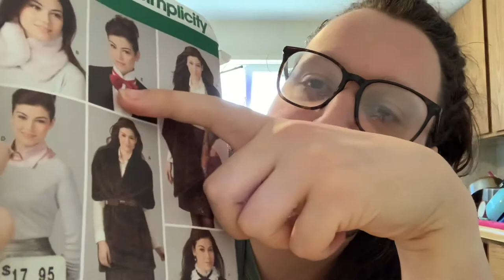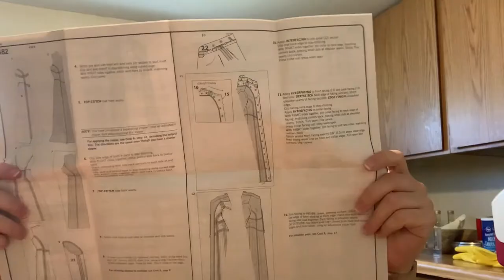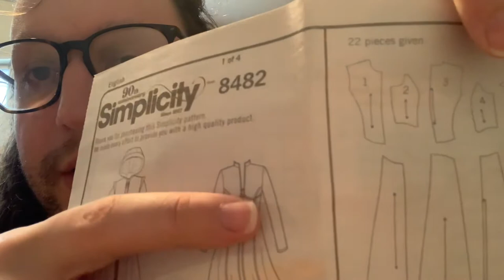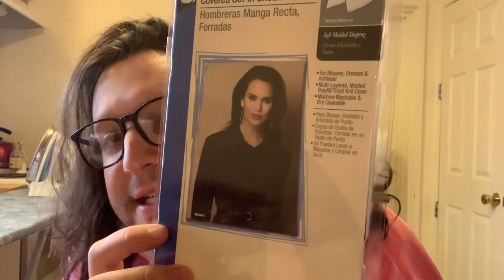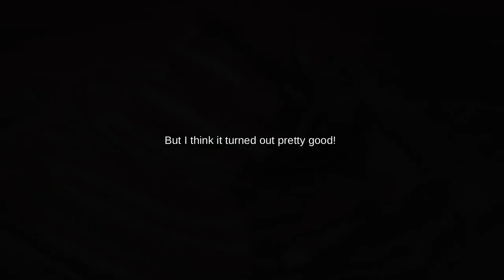Willy Wonka (but a woman) | Cali Je Sews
Yo, it’s been a minute, but it’s been a wild couple of months for me. This is the first outfit I have sewn in a little bit, and I have to admit that this blog is pretty crazed, but I hope you enjoy watching me explain what I’m doing regardless.

Pattern Used: Simplicity 1498
Simplicity 8482